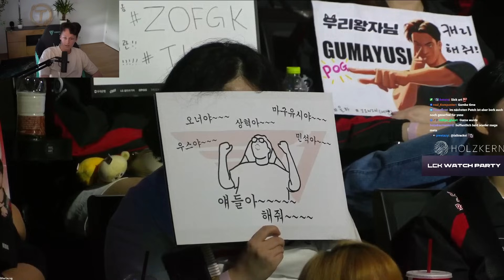TOP GAP | GAME 2 - BRO vs T1 | LCK SUMMERSPLIT 24